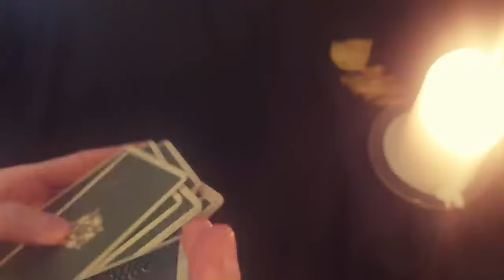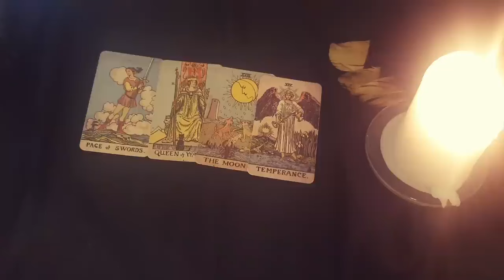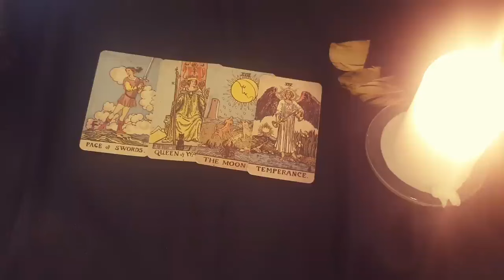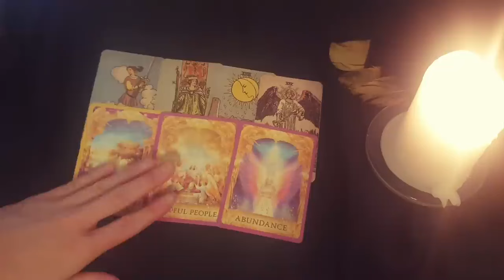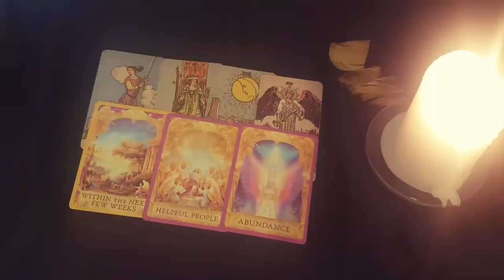SCORPIO 🔥🧡 YOU GOT THEM TALKING ABOUT YOU TO THEIR FAMILY & FRIENDS🔥🧡...SAYING...😳🔥MARCH 2024 TAROT